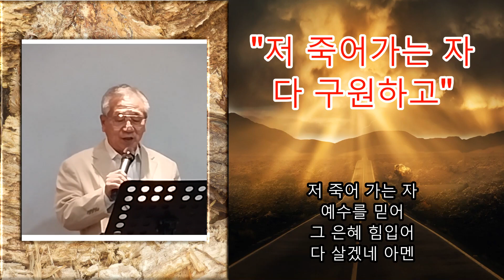저 죽어가는 자 다 구원하고 / Ten, 김영태(성악교실)